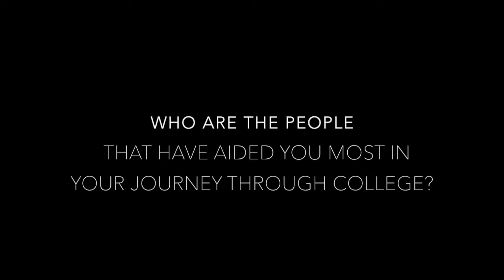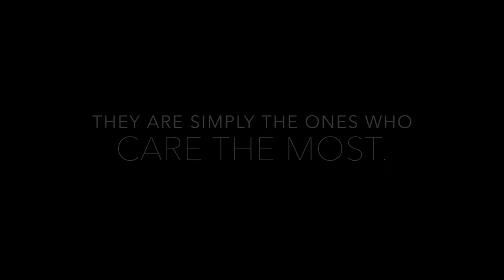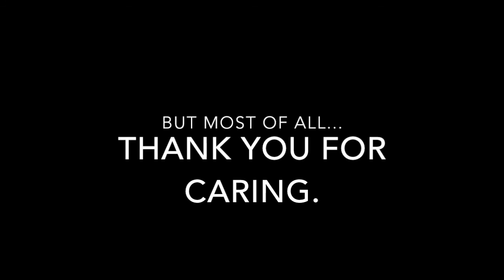Faculty Appreciation at UTC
"The people who make a difference in our lives are not the ones with the most credentials, the most money or the most awards. They are simply the ones who care the most." -Unknown

Tuesday, March 29th served as the First Annual Chattanooga Cru Faculty Appreciation Dinner, honoring the professors that have impacted us the most during our specific journeys through college. Thanks to Chattanooga Cru, Faculty Commons, UTC students, and professors for such an impactful night!